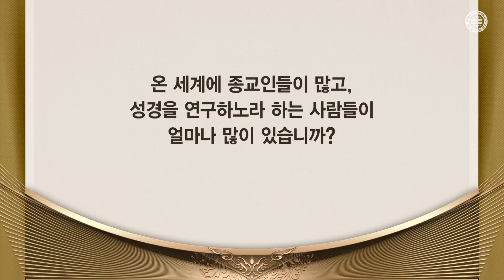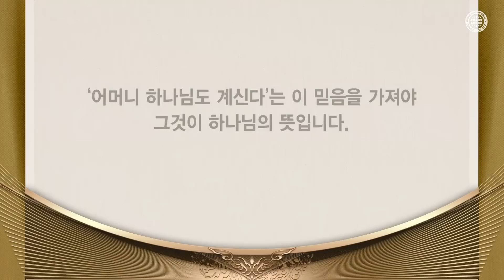[하나님의교회 설교] 위에 있는 예루살렘은 우리 어머니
전 세계에 성경을 연구하는 사람은 많지만 성경이 증거하는 어머니 하나님을 믿고
가르치는 교회는 오직 ‘하나님의 교회’ 하나뿐입니다.

안상홍님은 “이 땅에 어머니가 있듯 하늘에도 어머니가 계신다” 알려주셨습니다.
어머니 하나님을 믿어야 약속의 자녀가 될 수 있고
그 약속의 자녀가 되어야 인류는 영원한 생명을 받고 천국에 갈 수 있습니다.